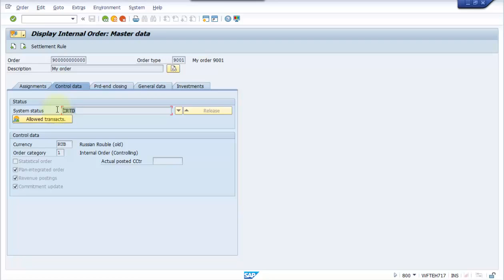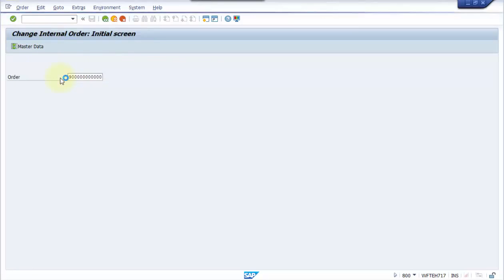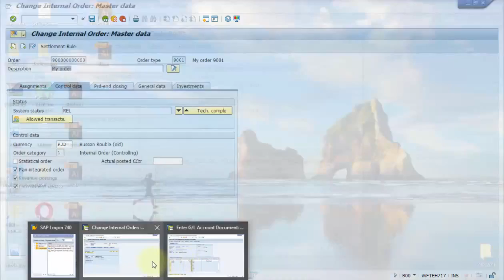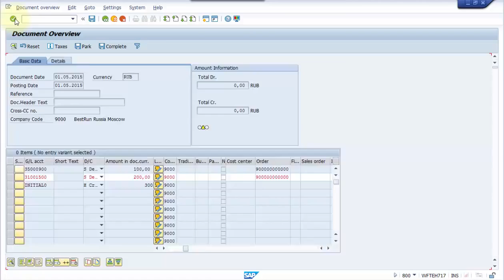SAP ERRORS FI Postings is not allowed Message no BS007